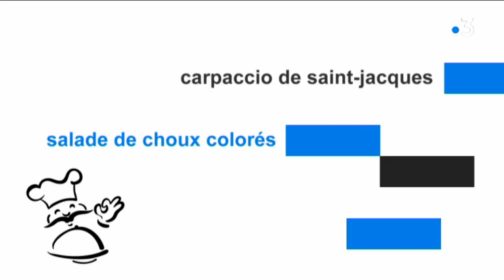Le chef Pierre Augé fait découvrir au rugbyman Yannick Nyanga un de ses secrets de cuisine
Nouvelle rubrique dans rugby magazine, une fois par mois nous allons lancer un défi culinaire à un rugbyman avec l'aide du chef  biterrois Pierre Augé. Pour cette première c'est Yannick Nyanga qui passe au grill, le chef nous propose une recette de noix de saint Jacques idéale pour les fêtes de fin d'année et qui peut même être cuisinée en bord de terrain.

Le détail de la recette :
Carpaccio de st jacques/salade de choux colorés et fruits de la passion.
12 pièces de st jacques
½ chou jaune
½ chou violet
½ chou romanesco
2 pièces de fruits de la passion
1 clémentine
1 citron vert
Huile d’olive
Fleur de sel
Poivre blanc

Décoquiller les Saint Jacques, les laver, les sécher et tailler chaque noix en 4 belles lamelles.
Gratter les coquilles et les laver pour s’en servir pour dresser les carpaccios à l’intérieur.
Râper à la mandoline les choux de couleurs , les assaisonner avec un gros filet d’huile d’olive du sel fin et du poivre blanc, râper l’écorce du citron vert et l’écorce de la clémentine.
Assaisonner les lamelles de st jacques avec le jus du demi-citron vert , sel , poivre, placer les lamelles de st jacques dans les coquilles , déposer sur celles-ci la salade de choux et une cuillère à café de fruits de la passion.
Bon appétit !